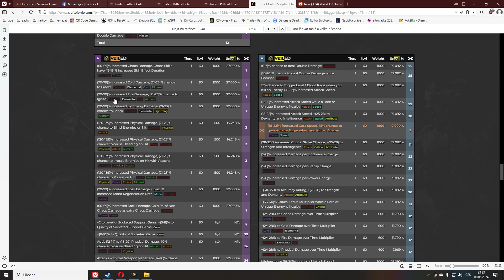Path of Exile - Jak si craftím scepter..